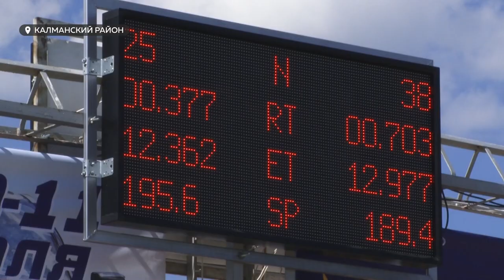Дрэг-рейсинг на аэродроме Панфилово | Легальные гонки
Автопилоты со всей Сибири померились силами в дрэг-рейсинге. Это автомобильная дуэль протяженностью 402 метра, где в каждом заезде всего два участника. Такие гонки организуют специально для того, чтобы исключить нелегальные заезды по городским улицам.